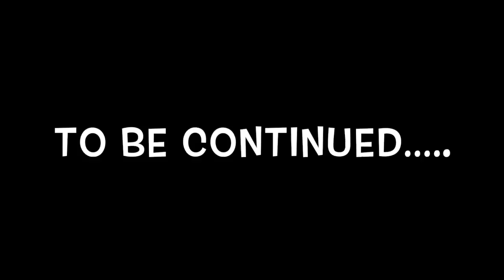CYCLISTS FAIL PT1 IN LONDON 2016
This video is about 2017 HOME MOVIE